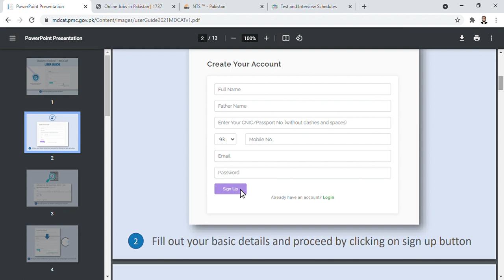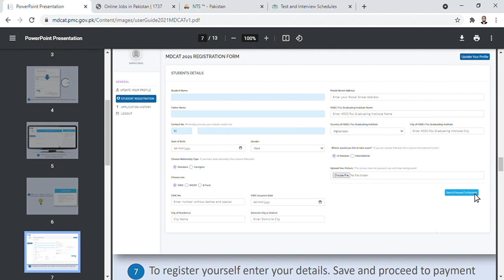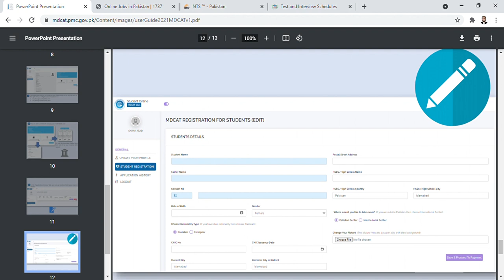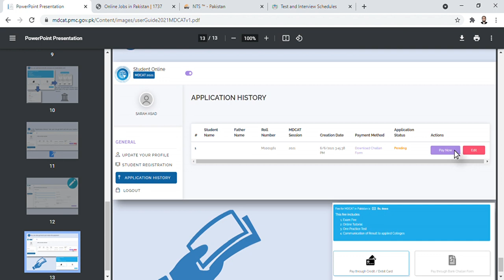How to apply online for MDCAT | MDCAT online registration step by step guide | Complete procedure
Hi dear viewers welcome to another superb and new video brought by us for our fans.